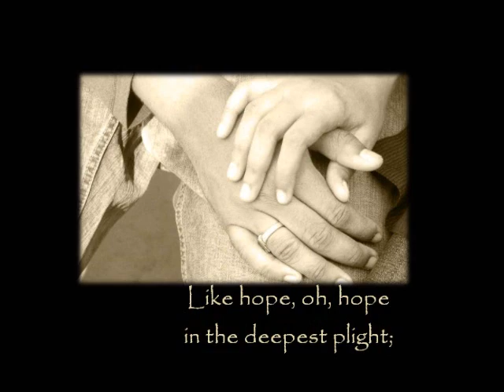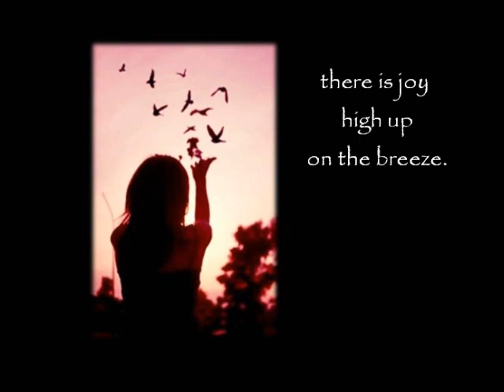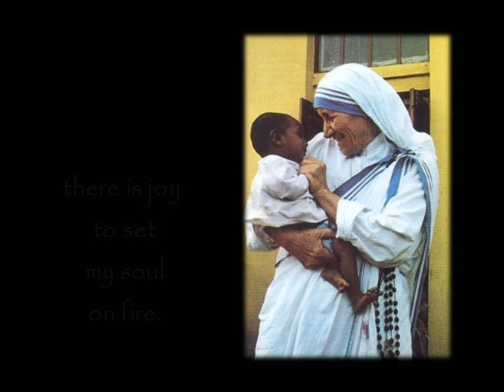Alleluia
contemporary christian